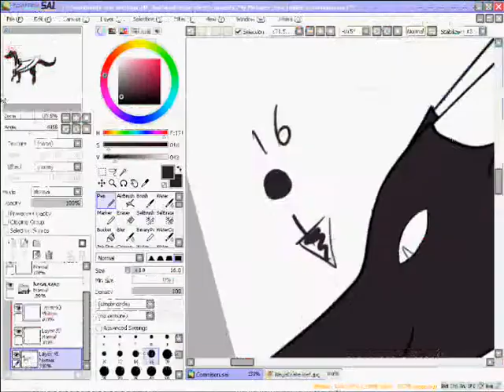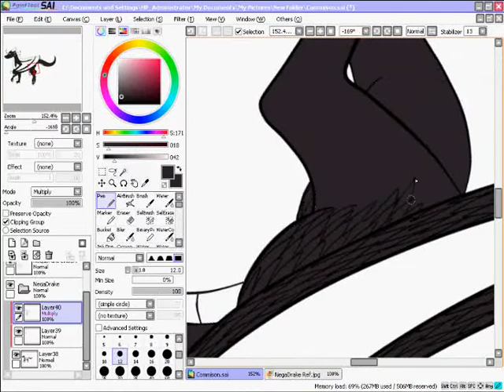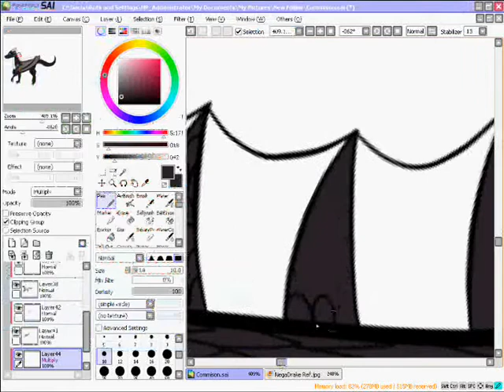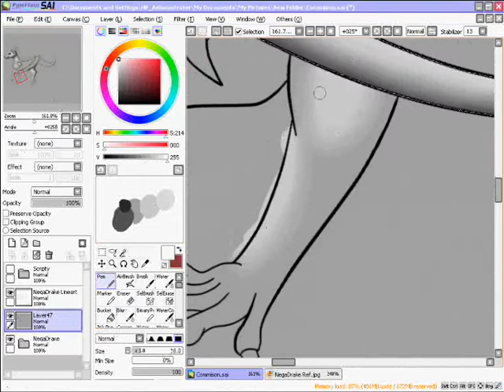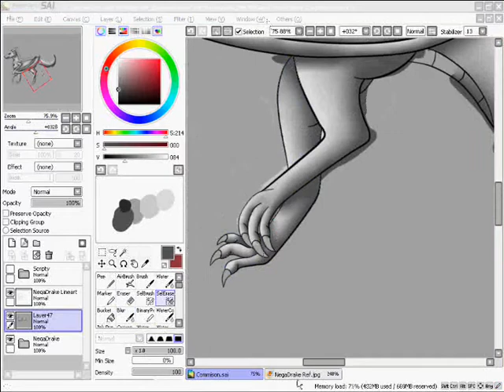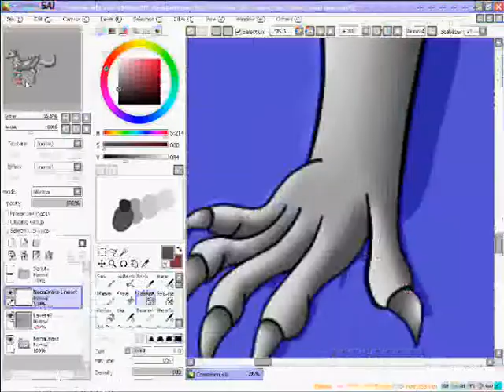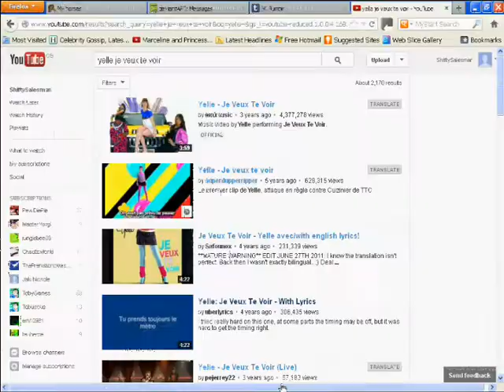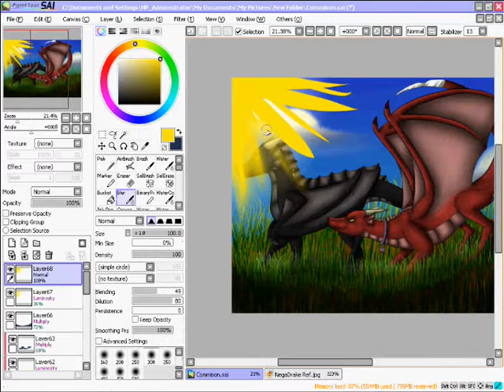Speedpaint: Commission for Zekyros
This only shows half of the drawing for my commission, if I had recorded both dragons being coloured then this would of taken twice as long. I know there is a random pause while I am shading the skin in between the dragon's spikes but I honestly don't know how that happened since the rest of the video is fine.
I do not own the characters or music, I only own the art.

Characters belong to Zekyros on DeviantArt

The full image and my commission prices can be found on my DeviantArt.